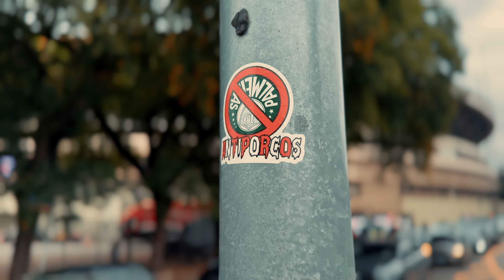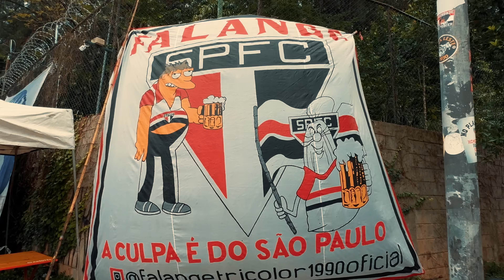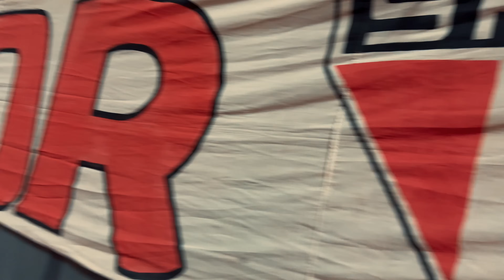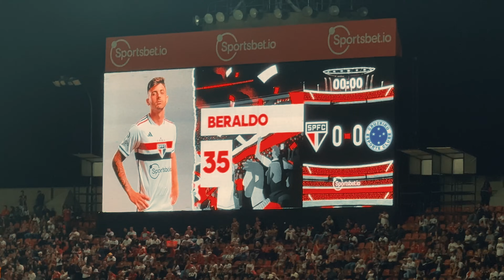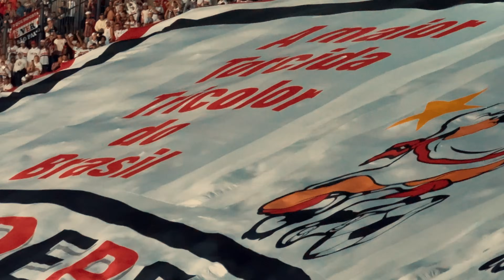REAÇÕES DA TORCIDA EM MAIS UMA VITÓRIA SOFRIDA NO MORUMBI! | SPFC X CRUZEIRO - BRASILEIRÃO | (4K HD)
🔴 - Ajude o Acervão deixando um Likezão

- CONTATOS no meu instagram, lança a ideia!